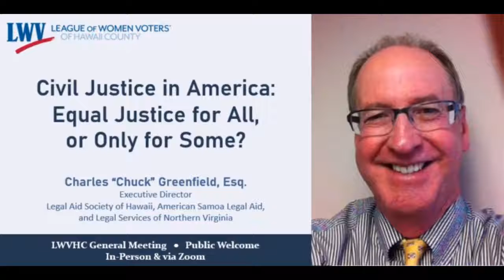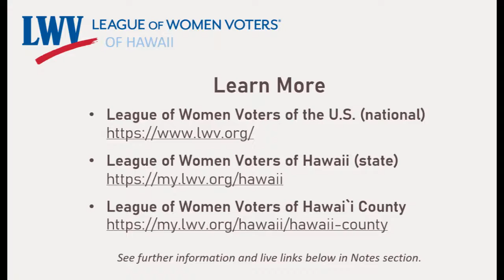Civil Justice in America: Equal Justice for All, or Only for Some?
Charles "Chuck" Greenfield, Esq., shares his insights and experiences on the topic of civil justice in Hawai`i and nationally. Who has access to an attorney and the judiciary? Does the lack of access to an attorney result in a denial of justice? What can be done to improve this critical situation?
     Mr. Greenfield has served as Executive Director of the Legal Aid Society of Hawaii, American Samoa Legal Aid, and Legal Services of Northern Virginia.
     Mr. Greenfield presented at a League of Women Voters of Hawai`i County general meeting on April 16, 2022, held both in person at the Unitarian Universalist of Puna and via Zoom.